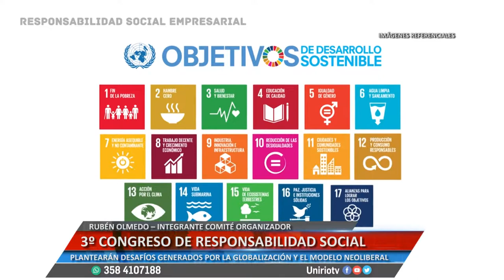3º CONGRESO DE RESPONSABILIDAD SOCIAL - RUBÉN OLMEDO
PLANTEARÁN DESAFÍOS GENERADOS POR LA GLOBALIZACIÓN Y EL MODELO NEOLIBERAL
Facebook.com/uniriotv
Twitter.com/uniriotv